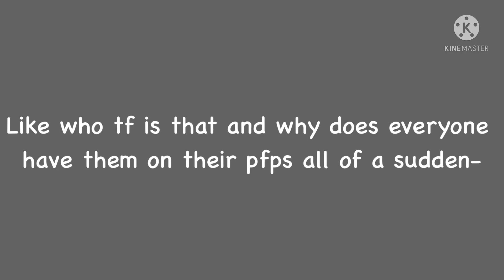Can someone pls explain